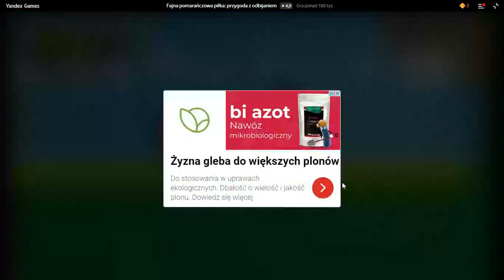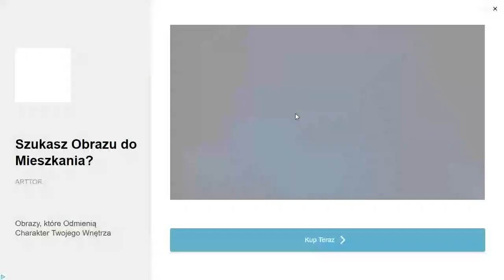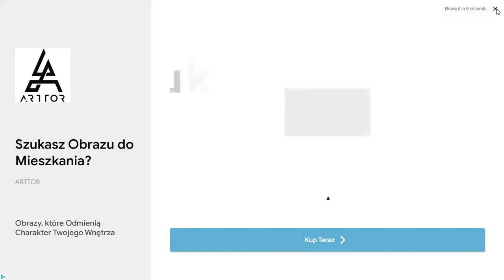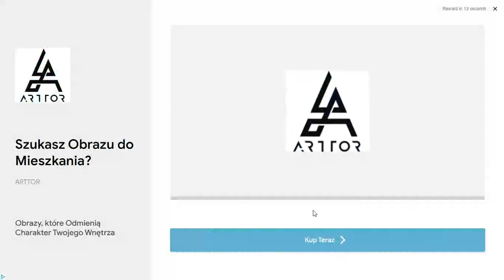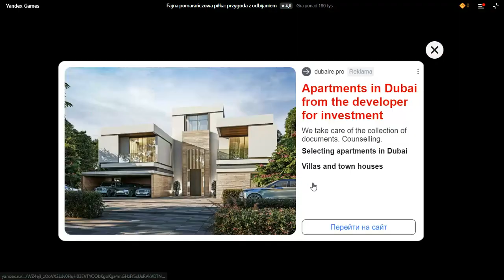Gramy w orange ball